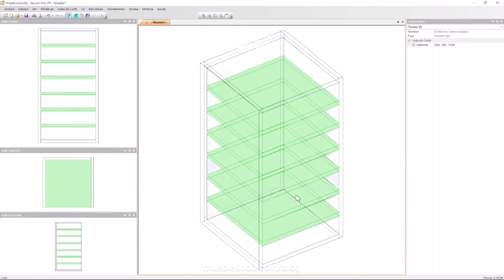Cómo calcular vinoteca fácilmente con PolyBoard. Dividimos espacios para vinos rápidamente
En este video te explicamos cómo calcular una vinoteca en 1 minuto usando Polyboard como herramienta. Tomamos en cuenta botellas que no superen los 8cm más o menos

Tips:
1) los espacios no deben ser menores a 8x8cm.
2) armar estructura externa,  luego panal afuera y luego juntarlos.

Los pasos son simples:
00:07 elegir dimensiones de vinoteca
00:15 elegir cantidad de estantes
00:26 elegir cantidad de montante
00:50 retocar a gusto

Si te gusto este video compartilo por favor!! Seguinos en las redes!!
Busca las próximas clases en nuestro canal o en las listas de reproducción

Estamos en Argentina, provincia de Buenos Aires, en la ciudad de La Plata y Online para todo el Mundo!

Seguí nuestros Hashtag en todas las redes